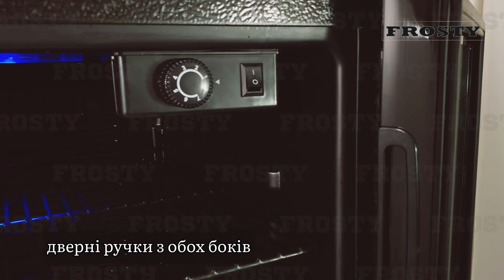Шафа для напоїв Frosty FCB-90 холодильна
Шафа для напоїв Frosty FCB-90 холодильна, ознайомче відео.